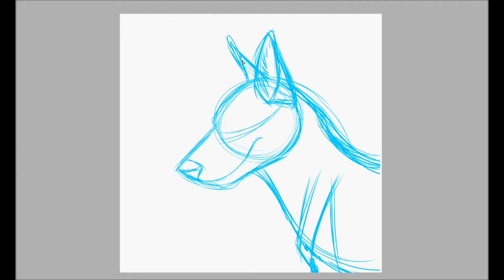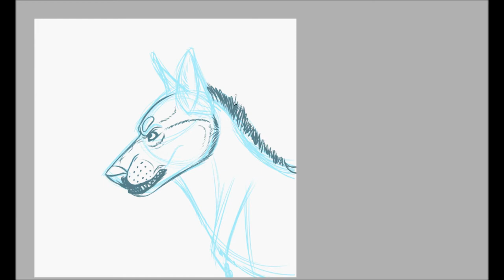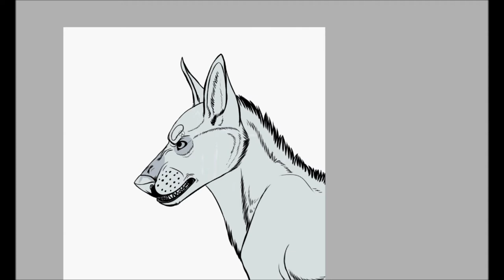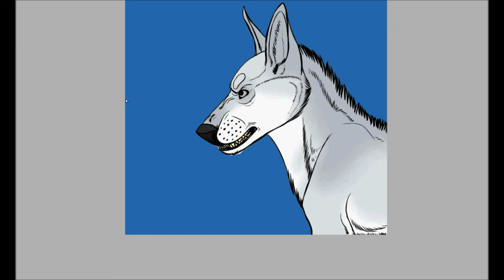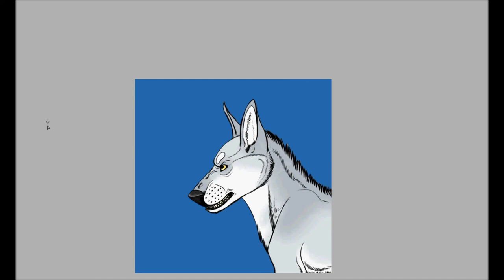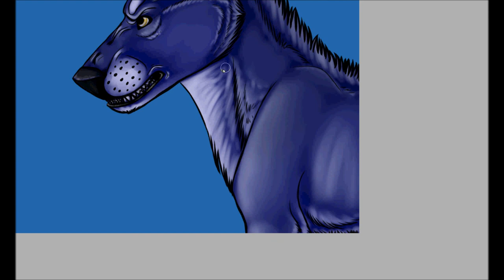Watch Me Draw: Legend Bust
I got bored yesterday, and decided I might as well record the bust shot I was doing of my newest character, Legend.

Please note that Legend is not a wolf, he is a Utonagan.

Walk Away - The Script
Dead Man Walking - The Script

Programs:

HyperCam2

Tools:

Wacom Bamboo Pen and Touch tablet

Time Taken:

Approximately 1 hour

Please do not copy, alter, or redistribute the character or art depicted in this video. By this, I mean blatant copying, not just similarities.